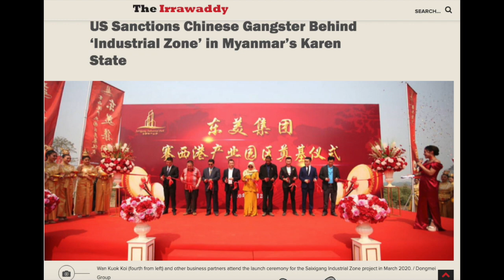Military Coup resulted increases of illegal activities in the Country.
Little by Little, the influence of Chinese on Burmese people becoming Clear each year. Military Dictatorship in Myanmar is to blame for.